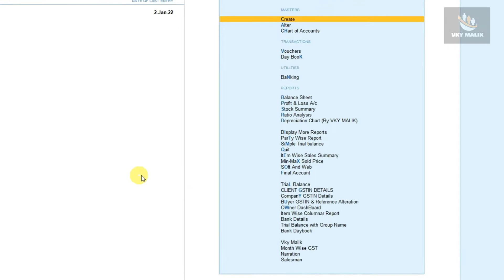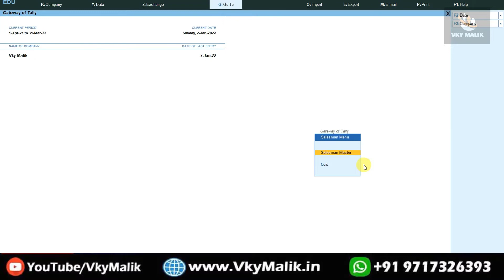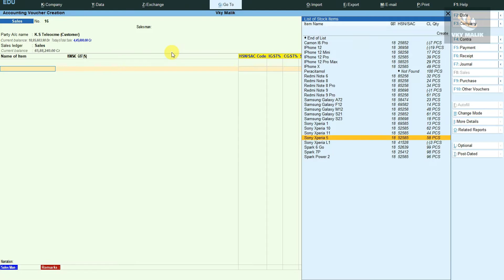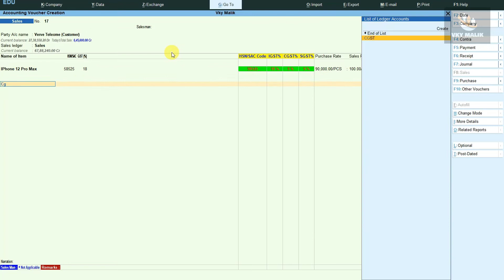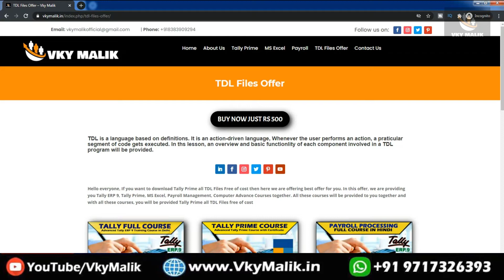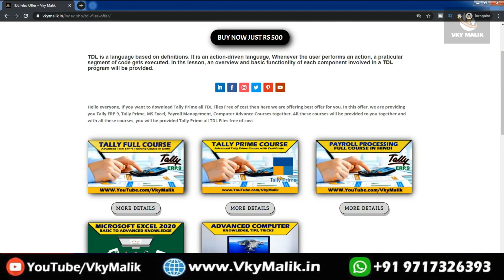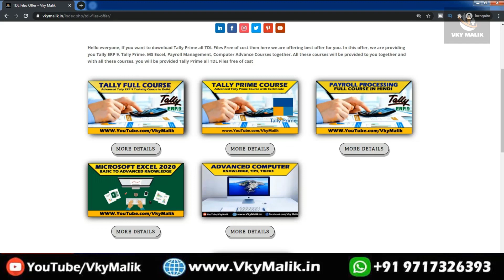Salesman TDL File in Tally Prime | How to Download Free TDL File